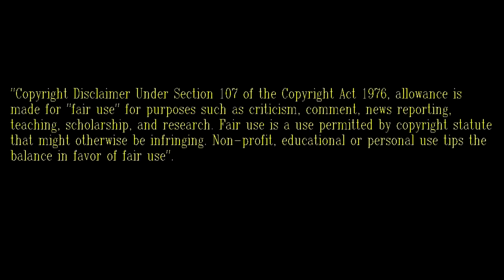eyes of the soul Performs More Great Songs.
Doug Jervis, Ian Millar, Joe Nally, Bob Stokes,  Dennis Pio  (eyes of the soul)